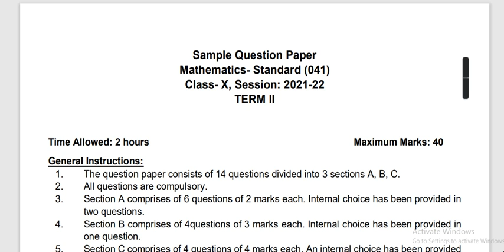Solve for x: 9x² - 6px + (p² - q²) = 0 | Class X Maths | CBSE Sample Paper |Solution TERM2